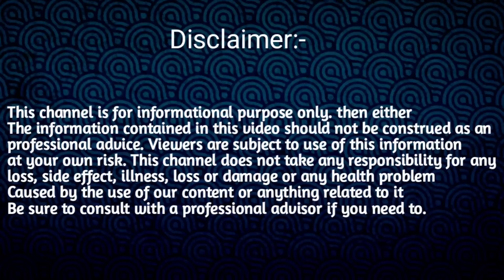Rakhi fol 3 July 2023/ 3 July 2023 rashifal/৩ জুলাই ২০২৩ ৰাশিফল/আজিৰ দিনটোৰ ৰাশিফল/Ajir Rakhifol/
৩ জুলাই  ৰাশিফল ২০২৩

৩ জুলাই ২০২৩ ৰাশিফল
mesh Rashi fol 2023 June month
June month Assamese Rashifal
astrology horoscope
Aji rakhi fol 3 July
daily axomiya Rashifol
Bengali Rashi fol 2023
3 July 2023  Rashifal
2023 Assamese rashifal
New Assamese rashifal 2023
3 July  Assamese rashifal
Indian astrology
Assamese astrology
Ajir Rashifol
Rashifol Assamese
অসমীয়া ৰাশিফল
Indian astrology
ajir Rashifal
2023 rakhi fol
assamese astrology
ajir Rashifal
Rakhi foll
Saturday Rashi fol in Assamese

rashifal,aaj ka rashifal
June month  2023,rashifal 2023
may saptahik rashifal 2023
saptahik rashifal 2023
saptahik rashifal 1 July  2023
3 July 2023 ka rashifal
saptahik rashifal may 2023
sapthahik rashifal may 2023
pisces horoscope 2023
virgomay horoscope 2023
weekly horoscope July 2023
dainik rashifal
rashifal today
aquarius june horoscope 2023
saptahik rashifal
daily rashifal
jupiter in taurus 2023
ajir dintur
ajir dintur rakhi fol assamese
ajir dintu rakhi fol
assamese daily rashifal today
assamese today rashifal
ajir dintur tatparya
ajir dintur tatpoijo
aji dintu rakhi fol assamese
aji dintu news live
ajir dintu rakhi
aji dintu rakhi fol
Assamese rashifol today
assamese rashifal today
assamese rashifal today 2022
assamese rashifal today 2023
assamese rashifal indian astrology
tula rashifal assamese today
today assamese rashifal navagraha
centre
today rashifal dhanu rashi assamese
today rashifal makar rashi assamese
rakhi fol
rakhi fol ajir
rakhi fol today
rakhi fol ajir rashifal
rakhi fol assamese
rakhi fol aji dintu
assamese daily rashifal sd tips
today rashifal assamese mein
today rashifal assamese video